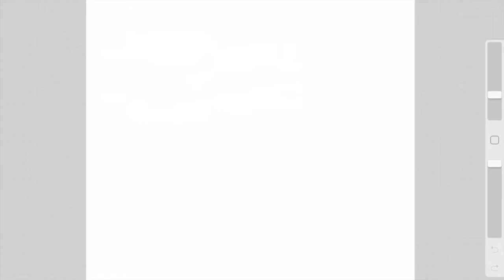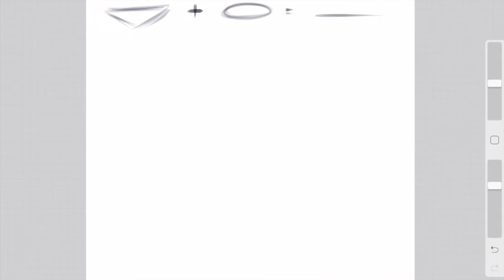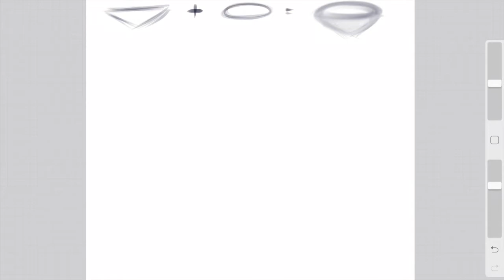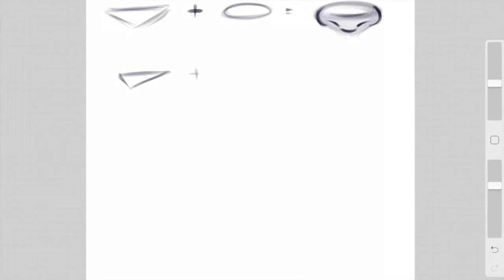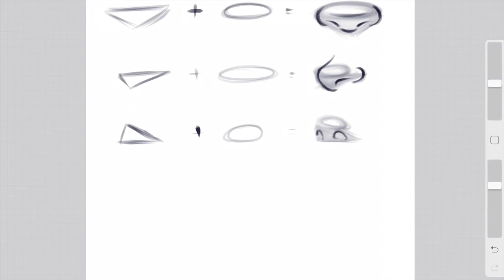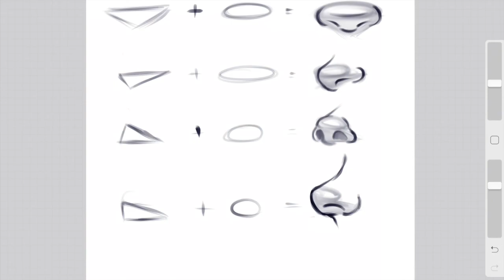How to Draw A Nose / drawing for beginners / how to draw / drawing noses / procreate tutorials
Hey Digi Art Fam!

I know it's been such a long time since I have made a post, but here it is! The highly requested "How to draw a nose" tutorial. I hope this tutorial is super helpful to to you guys!
Brush Used to Sketch: "Thick Detail" from The perfect sketch brush set